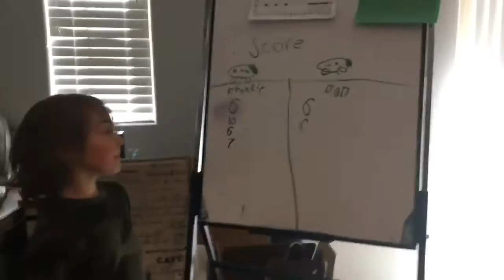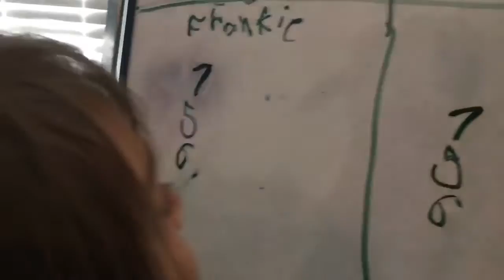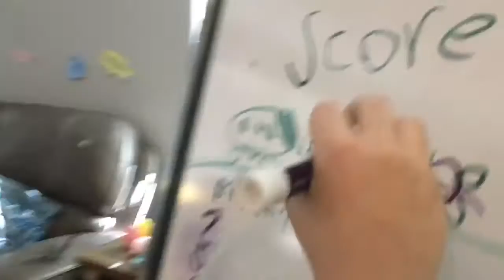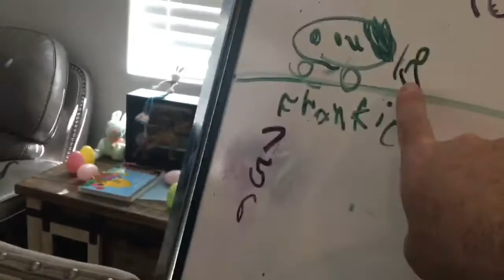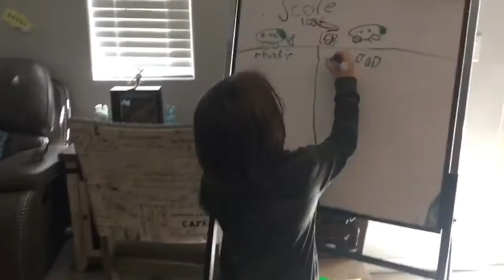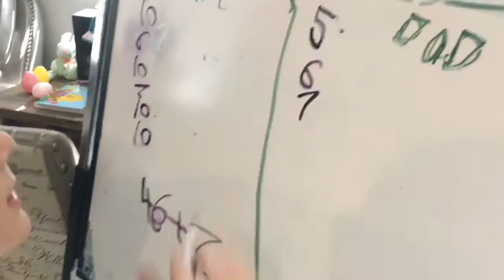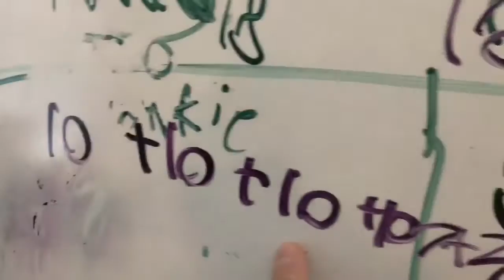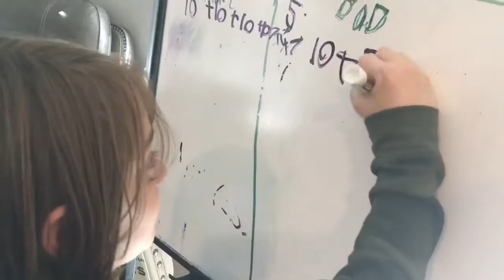Hotwheels Shuffleboard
We made a hotwheels shuffleboard!